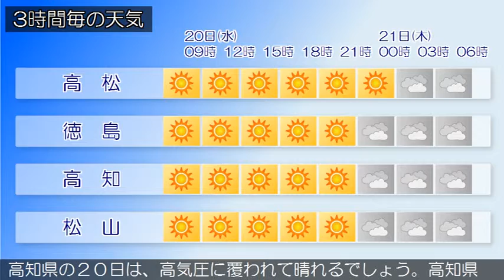2016/04/20 四国地方の天気予報 朝